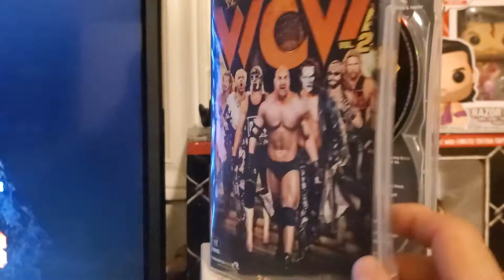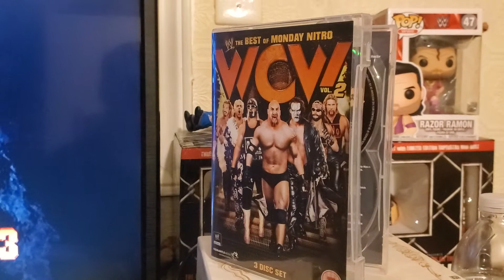wcw volume 2 extra exclusive matches